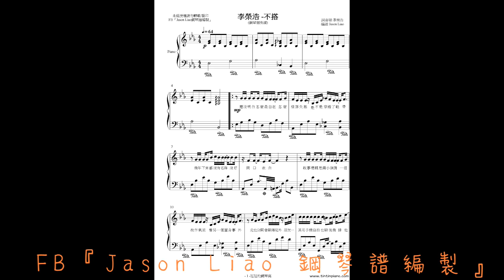李榮浩 不搭 鋼琴獨奏譜 琴譜編製 NO.230 Jason Liao鋼琴譜編製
謝謝您們的點閱與聆聽！

價目參考如下:
1.流行琴譜彈奏譜:  一般編譜訂價為一分譜 NT 900，視難易度而增加或減少費用。
2.流行鋼琴伴奏譜: 一般編譜訂價為一分譜 NT 1200，視難易度而增加或減少費用。